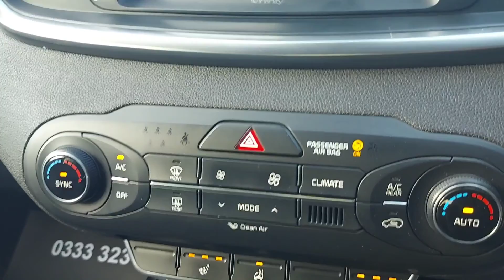Kia Sorento KX-3 2.2 CRDI Auto 4x4 Urban Car Company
This 7 seater car has been well maintained with Full Service History (serviced at 20k, 39k, 60k, 80k, 100k, 120k and 142k miles). The high specification includes Full Leather Seats, Heated Seats Front and Rear, Heated Steering Wheel, BlueTooth Phone Connection, Reversing Camera, Parking Sensors Front and Rear, DAB Radio with various media inputs (CD, AUX, SD, USB, BT Streaming), Panoramic Glass Sunroof, Alloys, Cruise Control, Xenon Headlights, Bi Zone Climate Control Air Conditioning, Keyless Entry, Keyless Start, Automatic Headlights, Power Tailgate, Electric Mirrors (Folding), Electric Windows Front and Rear, Front Fogs, Lane Departure Warning, Traction Control, Multiple Airbags, Isofix, Alarm and Immobiliser. The powerful 2.2 CRDI diesel engine produces 197 BHP and returns an economical 45+MPG via 7 speed Automatic Gearbox. The 4x4 drive system improves grip on rough terrain or when towing. We are a family run business with over 70 years combined motor trade experience. We have our own in house technician so all cars are multi point checked before sale. A comprehensive Warranty is included. All cars are HPI clear. Part Exchanges Welcomed. We can arrange competitive Finance (subject to status). Find out more about us by visiting our website urbancarcompany.co.uk